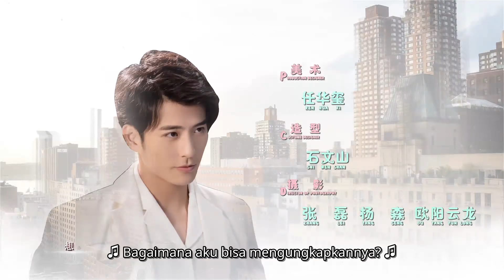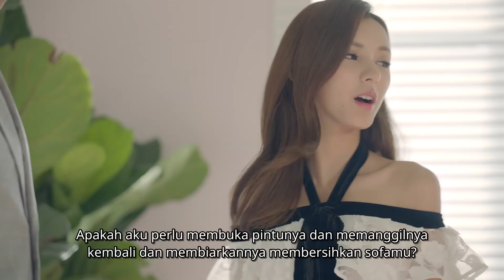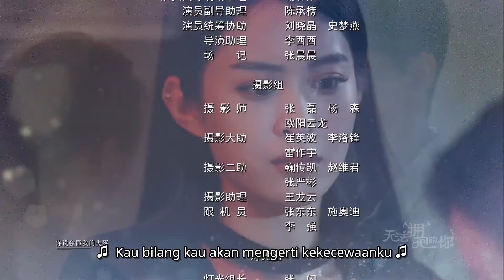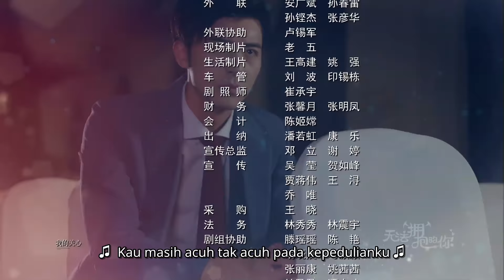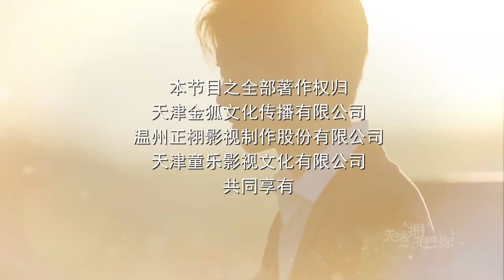INDO SUB【I Cannot Hug You Ⅱ】EP12 Zhang Yu Xi,Xing Shaolin | SojaTV Bahasa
【Ringkasan】
Setelah menerima pesan teks misterius, Zhihao mengetahui bahwa Shia adalah vampir, tetapi karena dia percaya pada cinta sejati dengan Shia, Zhihao tidak memilih untuk melepaskannya karena penghalang ras. Pada saat ini keluarga Shia muncul untuk mencegah mereka jatuh cinta. Shia akhirnya tahu alasannya setelah beberapa kejadian. Ternyata dia adalah vampir tingkat tinggi dan akan membahayakan manusia. Semakin Anda mencintai Zhihao, akan menyerap energi Zhihao secara tak terkendali. Untuk melindungi Zhihao, Shia menolak lamaran Zhihao, dan keduanya putus. Zhihao melihat bahwa Shia ads hal disembunyikan, dan memutuskan untuk mencari tahu kebenaran masalah ini, kali ini, dia menggantikannya dengan inisiatif untuk mengejar kebahagiaan.